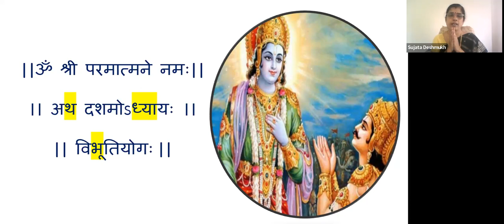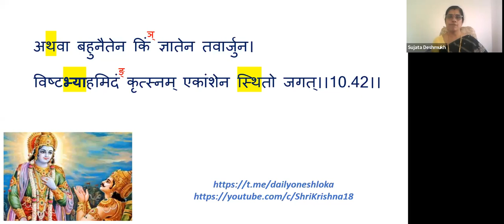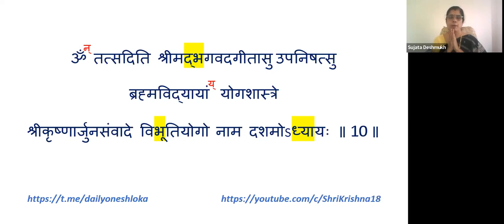Shrimad Bhagavad Gita | Chapter 10 | Smt.Sujata Deshmukh Lathkar | 25-Jun-23